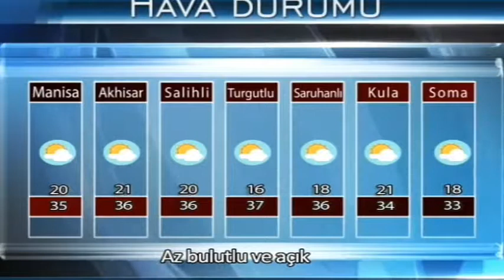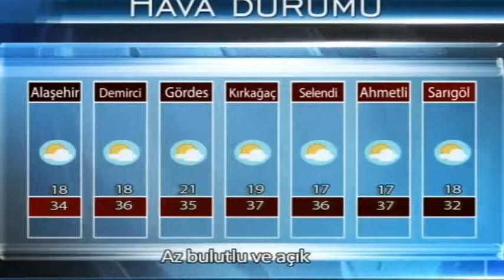Etv Ana Haber Bülteni (24.08.2017)